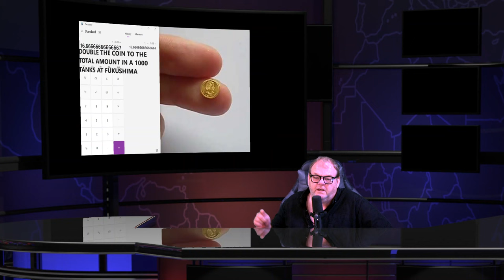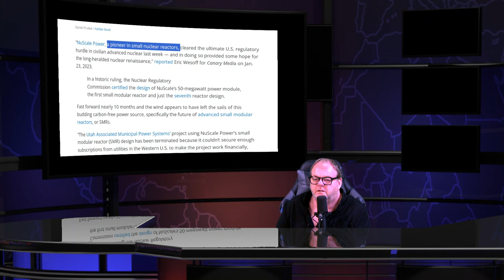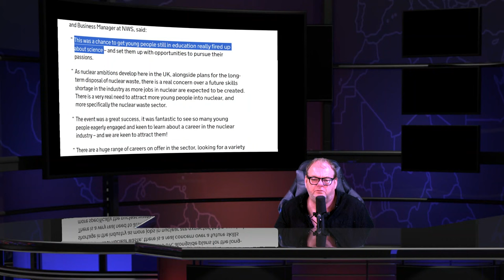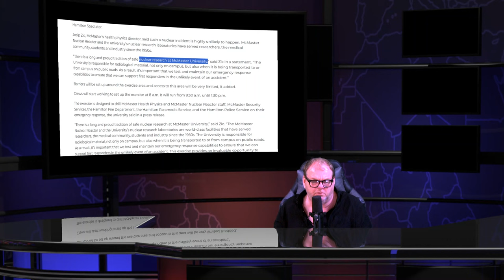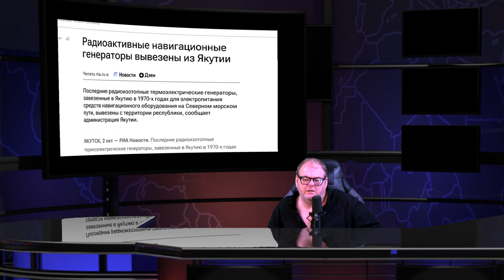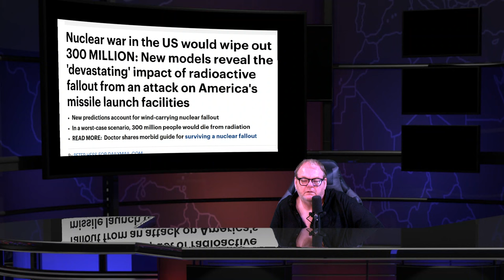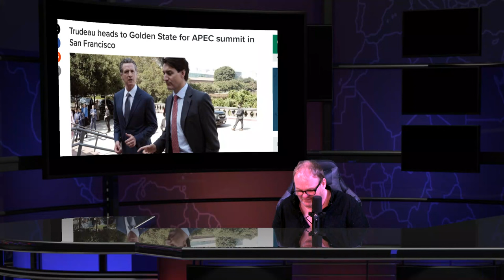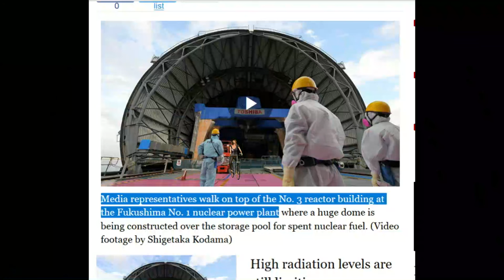Fukushima Reactor Melt & Radioactive News 11/16/23 Should NuScale Be Banned After Fake SMR Scam ?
todays Poll - Shouldn't NuScale Be Banned & Prosecuted After Fake Small Modular Reactor Scam Steals Billions ?

The Safety Concerns Surrounding Japanese Seafood Imports to China

Environment minister calls Taiwan’s exclusion from COP28 extremely ‘unfair’

Small-Scale Nuclear Power Dealt Major Setback

Experimental Breeder Reactor 2, Idaho National Laboratory

Norway considers SMR for Halden

First U.S. Commercial Small Nuclear Reactor Axed Rising costs cut into NuScale’s Carbon Free Power Project

IAEA Looks Ahead to the Future of Nuclear Law

France to regulate nuclear electricity sales price at €70/MWh

Science Fair connecting students to a future in nuclear Genocide
Louise Honeyman, Event Organiser

Top 10: Nuclear Energy Companies include energy innovators NextEra Energy, Duke Energy and EDF

IAEA team completes Romanian regulatory review

Industrial bodies from Romania, Italy and Belgium have formed a consortium to advance nuclear energy technology in Europe.

French weekly nuclear capacity 7.8 GW below EDF’s estimates .  21 of 56 reactors currently offline represented 36% of total generating capacity

US, UK Lead Pledge to Triple Nuclear Power by 2050 at COP28

Nuclear accident test scheduled for four hours on Thursday in Hamilton McMaster University

Broken turbine blades cause shutdown at Russian nuclear plant

The Soviets Conducted Dozens of 'Peaceful' Nuclear Explosions. Their Radioactive Contamination Lingers On

German radioactive toothpaste, which is today seen as an example of radioactive quackery.

Radioactive navigation generators have been removed from Yakutia

We can manage predictable radiation: Canadian Nuclear Society

Russia’s Mayak facility masters processing of transportable fast reactor fuel

110. French Nuclear Fleet "Oh la la" - Redefining Energy podcast

Upstate man finds nuclear plant intruder suspect in bed

 Nuclear testing fallout reached 46 states — Compensation should reach those states too

A recent study revealed that nuclear testing fallout reached 46 states, including all of Utah

The Dann Sisters Blazed an Anti-Nuclear Trail

Nuclear war in the US would wipe out 300 MILLION: New models reveal the 'devastating' impact of radioactive fallout from an attack on America's missile launch facilities

Is U.S. Preparing Underground Nuclear Bomb Test in Desert?

Australia's Sub-par nuclear compliance to carry 25 years in prison

Kenya's nuclear power revival sparks anger

Forgotten Fallout: The Unfulfilled Promise of Nuclear Justice for the Marshall Islands was the equivalent of dropping 1.6 Hiroshima bombs every day for a 12 years

Why Do UFO Sightings Keep Happening Near Nuclear Sites?

Trudeau heads to Golden State for APEC summit in San Francisco

S. Korea, U.S. stage joint air drills with B-52H bombers over Yellow Sea

Apply For Govt Jobs: Vacancies In Radiology, Nuclear Medicine At DRDO Will Pay Upto 78,000/Month at Delhi’s Institute of Nuclear Medicine and Allied Sciences (INMAS)

How The Release Of Japan’s “Treated” Water From Fukushima Divided East Asia by Callie Yoo

Work begins to secure low-level waste vaults at UK’s Drigg repository

Energy company Holtec, an energy industry supplier with a Camden manufacturing center, was fined $43,750  fined for improperly shipping radioactive materials out of N.J. is at least the third time Holtec has been issued fines since taking over the plant in July 2019.